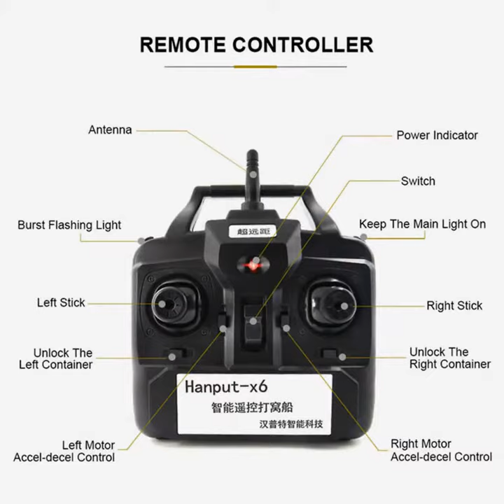URUAV 2011-5 with 2 Batteries Fishing Bait RC Boat 500M Remote Fish Finder 5.4km/h Double Motor Toys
Description:
Basicinformation
Brand:URUAV
Item No:2011-5
Color:Blackand green
Max speed:5.4km/h
Power System
Motor:double motors,390A

Transmitter
Frequency: 2.4G
Channel:4CH
Battery:4X 1.5v AA(not included)
Control distance:about 400-500m
Battery
Boat Battery: 2X(7.4V 5200mAh) Lipo(included)
Charging time:about 10-12hours
Using time:about 2-24hours
Other
Material:ABS plastic and electric components
Load capacity:about 1.5kg
Dimension
Boat Size:50*27*20cm(L*W*H)
Packaging size:60*31*20cm(L*W*H)
1.ABS engineering material hull body injection molding
2.Large capacity rechargeable battery,5200mAh lipo battery
3.Double motor with the boat,large load design,it can load about 1.5kg
4.It can remote about 500m distance without barrier
5.Waterproof grass double motor design,with the waterproof cover
6.Two-silo design allows free control of spotting,each bait can be opened separately.
7.The night light adopts strong blue light design to identify the direction in the night flight
8.Dedicated digital automatic frequency modulation device
9.Strong wind resistance
Recommedation(they are not included in the package):
1.URUAV 2011-5 rc boat with one battery,productID: 1281175
2.2011-5 rc boat extra battery ,prodcutID: 1332250
Packageincluded:
1X RC Boat(included 2 batteries)
1X Transmitter
1X EU Charger(if you are not EU countries,we will equip you an adapter in your package)